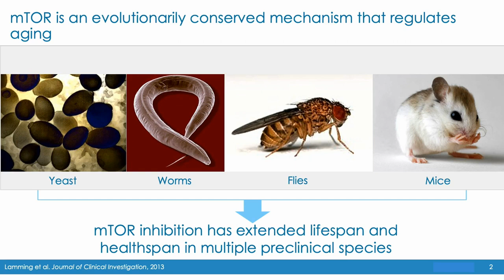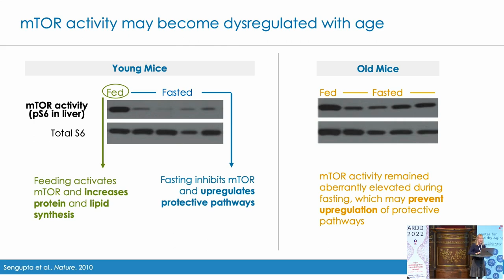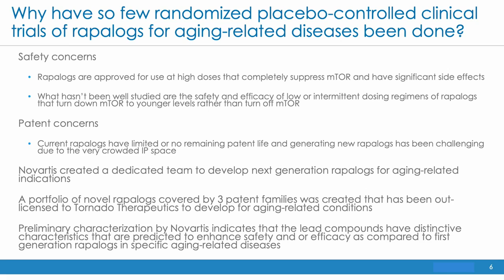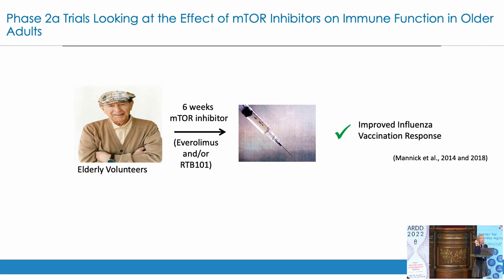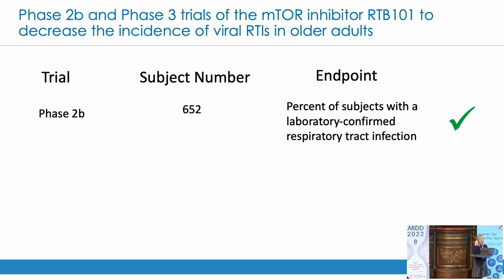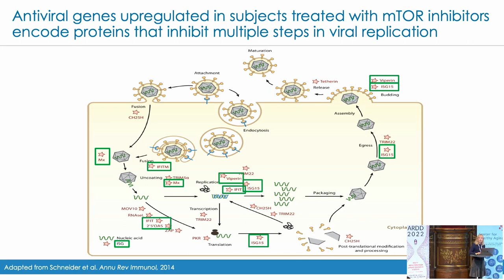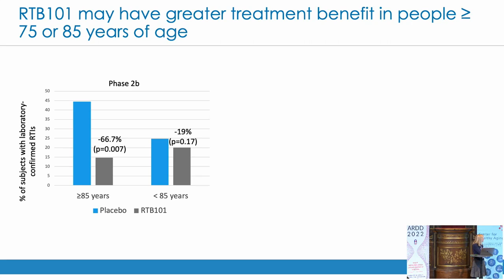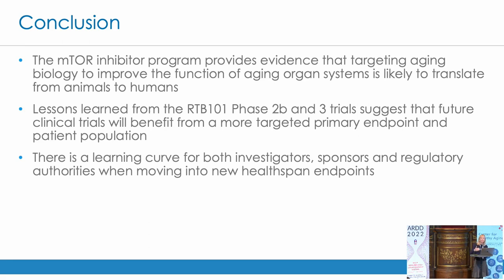mTOR Inhibitors Human Trials : Reversal Of Aged Immune System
mTOR inhibition with rapamycin has shown promising life extending results in animal models (Harrison et al., 2009).

Rapamycin has been used in the clinic as an immunosuppressant for kidney transplant and the side effect profile is relatively well studied in this patient population (Li et al., 2014). However, mTOR inhibitors such as rapamycin has also been tested in healthy elderly with little to no side effects reported after up to 8)weeks of treatment (Kraig et al., 2018; Mannick et al., 2018).

A main concern inhibiting mTOR in the elderly is the possibility of immune suppression. However, six-week treatment with an mTOR inhibitor revealed promising results in 264 elderly individuals (Mannick et al., 2018). Whole blood mRNA sequencing analysis showed that genes involved in anti-viral immune response were upregulated significantly in the treatment group, and infections rates were reduced significantly compared to placebo treatment. No significant effects on inflammatory markers were observed as IL-6, interferon-gamma, TNF-α, and IL-18 concentrations remained unchanged.

Furthermore, the immune response to an influenza vaccine showed significant improvements in the treatment group as hemagglutination inhibition tests showed increased anti-viral antibody response. The results indicate that TORC1 inhibition improves systemic immune function in the elderly with decreased infection rates and upregulated immune function perhaps due to an augmentation of interferon mediated viral defences (Mannick et al., 2018).

Dr Joan Mannick presents about the potential positive impact of Rapamycin and Rapalogs in both animal and human in this presentation.